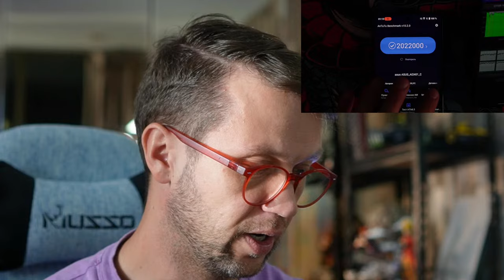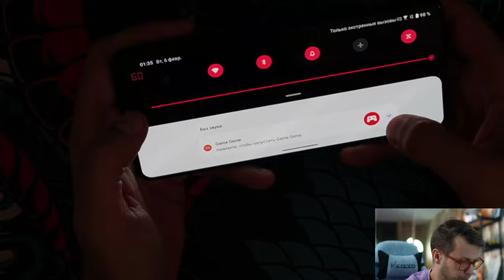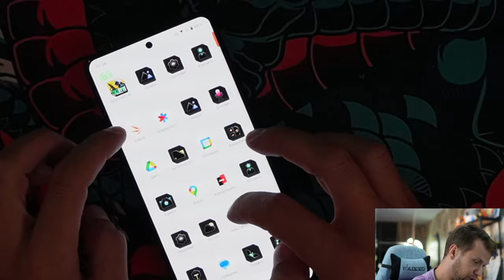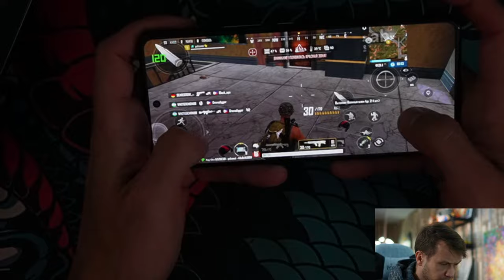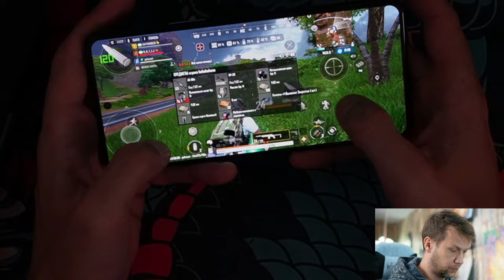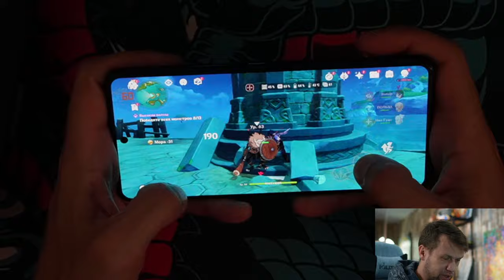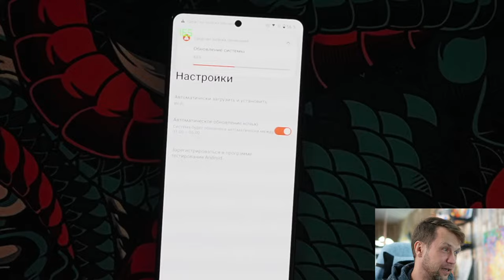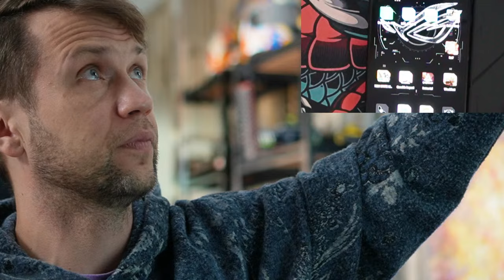ПОЛНАЯ ПРОЖАРКА 🔥 СМАРТФОН ASUS Rog Phone 8 и розыгрыш XIAOMI MI BAND 8 7 ШТУК)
✅✅✅✅РАЗЫГРЫВАЮ🔥🔥🔥🔥🔥🔥

30 числа каждого месяца розыгрыш 🔥5и Mi Band 6. ми бэнд 6 - 5 штук) ежемесячно🔥🔥🔥